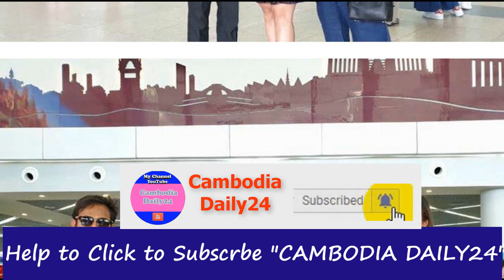Pre Weddingញ៉ែមសុគន្ធនិងគូដណ្ដឹង,ប្រពន្ធឆាយវីរៈយុទ្ធក្លាយ​សហគ្រិនអាមេរិក, news 1st, Cambodia Daily24